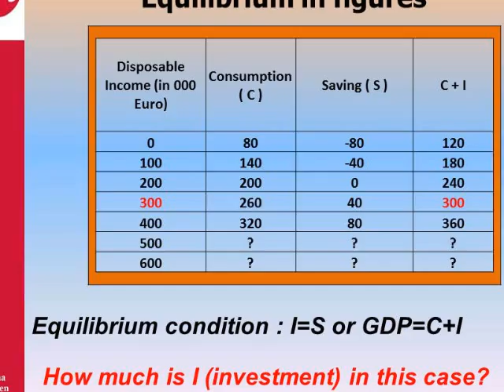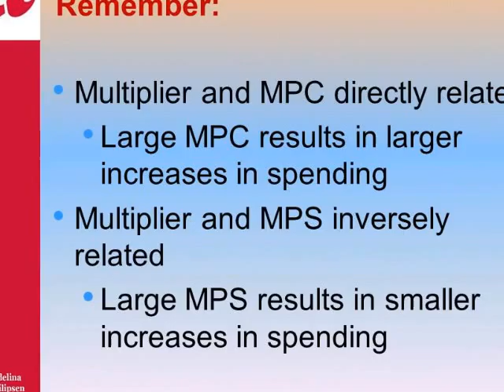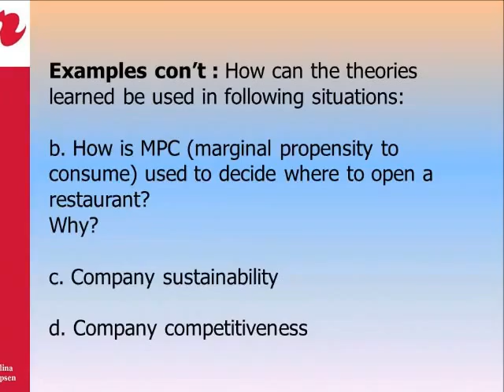PP Econ2 Philipsen Week1 Lec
Video for Econ2 students of Adelina Philipsen (RBS-IBMS), week 1 lecture session.